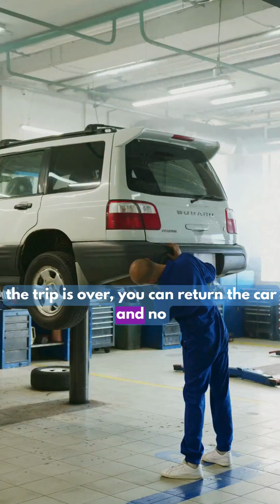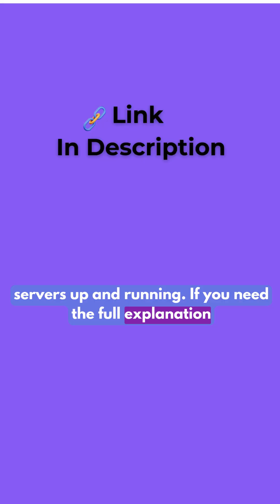Cloud Computing Explained in 1 Minute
"What is Cloud Computing? – Explained in Simple Terms! (2025 Update)"

🔥 Watch now & level up your tech knowledge! 🔥